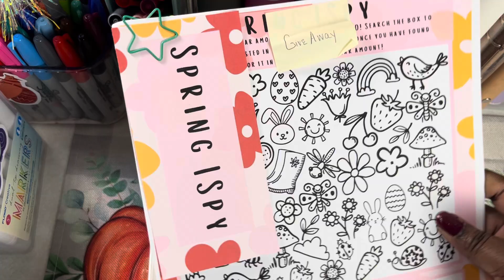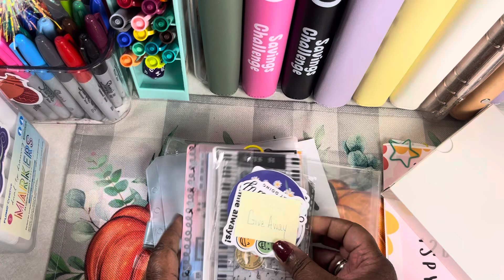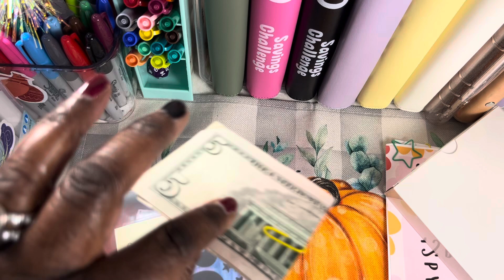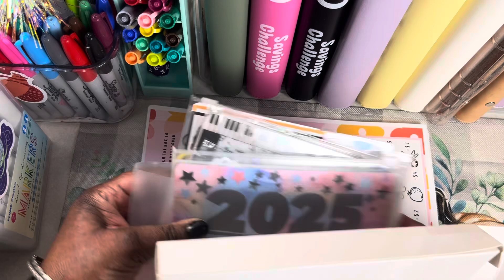HAPPY MAIL REVEAL|| Thank You Kim 💎💎❤️❤️❤️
Hey Everyone!